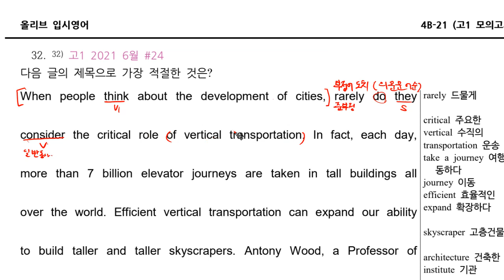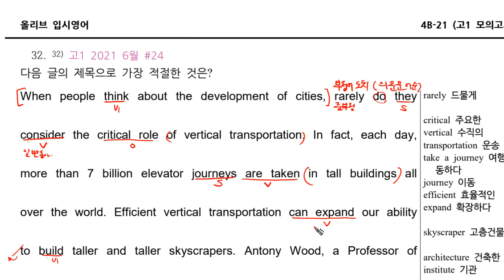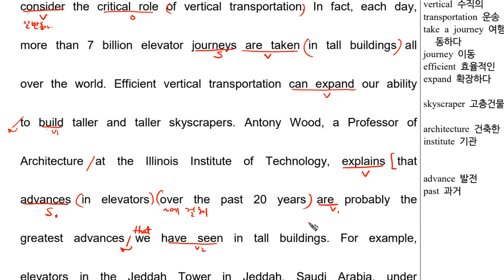고1 2021년 6월 24